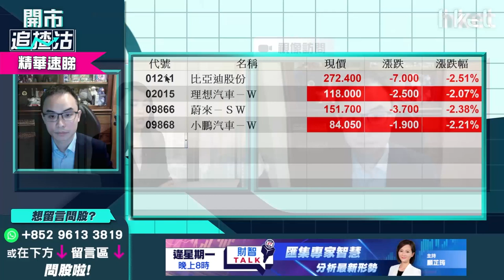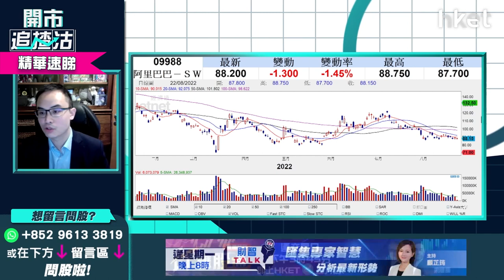【開市追揸沽】（精華）阿里巴巴（09988）遭軟銀減持穿90元 趁低吸納咩時間點最合適